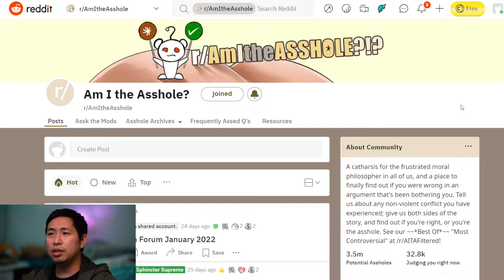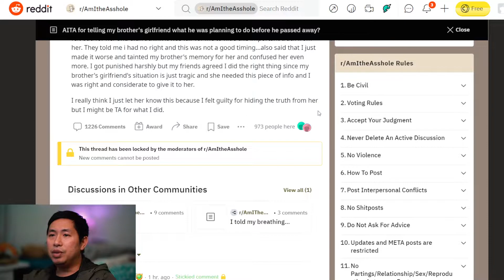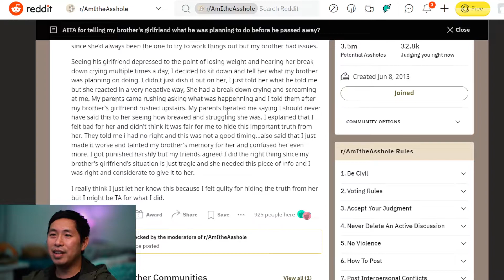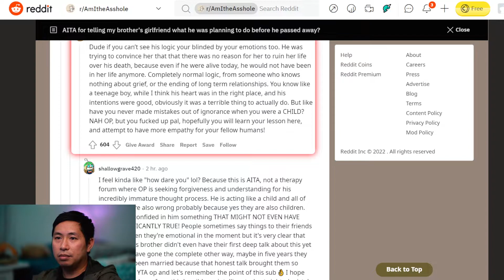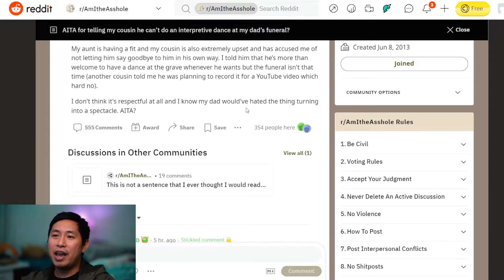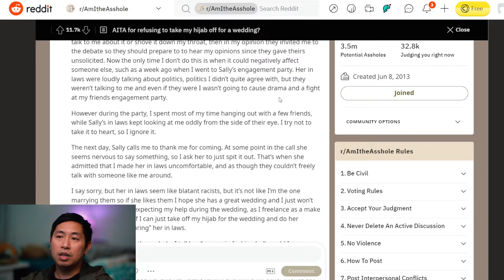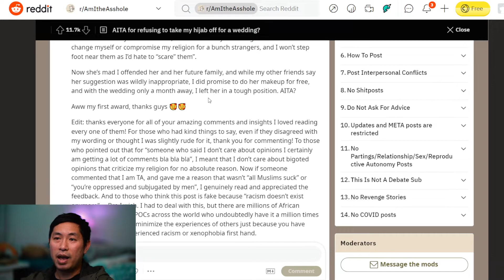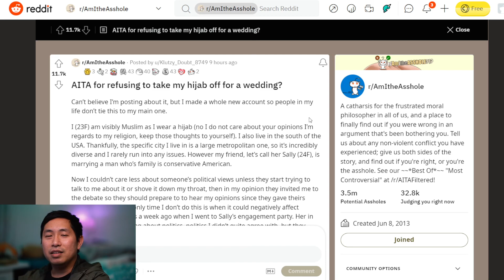AITA Reddit: Interpretive Dance At A Funeral?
Me reacting to some reddit threads in AITA reddit.
"AITA for telling my brother's girlfriend what he was planning to do before he passed away?"
"AITA for telling my cousin he can’t do an interpretive dance at my dad’s funeral?"
"AITA for refusing to take my hijab off for a wedding?"